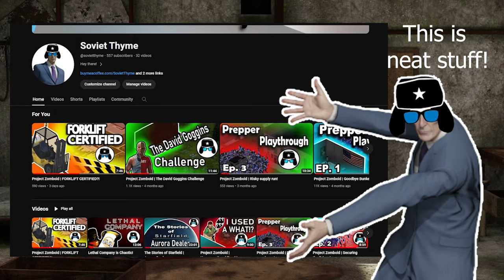Project Zomboid | Survivalist Series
Join me on my adventure as I play Project Zomboid and attempt to surivive the outbreak as a seasoned outdoors survialist!

Music Used

Mods Used
'82 Jeep 10,
'87 TOYOTA Land Crusier Fj60,
'89Ford Bronco,
Arsenal(26) Gunfighter,
Arsenal(26) Gunfighter [MAIN MOD 21.0],
Basements,
Brita's Armor Pack,
Britas Weapon Pack,
Bushcraft Gear - rare weapons,
Comically Oversized Spoon,
Crafting Enhanced Core,
Filibuster Rhymes' used cars,
Military clothing Change,
Night vision Goggles,
Night vision API,
More traits,
Water Canteen Mod,
Read faster when sitting,
Rain Wash,
RV Interior - Vanilla Addon,
RV Interior (v1.4.5),
Tsar's Common Library
Out the window mod.